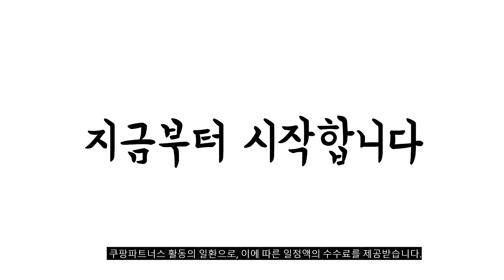2024년 불티나게 팔린 나이키맨투맨 추천순위 TOP10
❤️❤️❤️ 나이키맨투맨 구매 가격 평점 리뷰 정리해 봤어요! ❤️❤️❤️

[00:06]
10위. 나이키 남녀공용 맨투맨 클럽TF 라운드 [46,450원]

[00:11]
9위. 나이키 Nike Sportswear Club Men's French Terry [49,900원]

[00:17]
8위. #[매장판정품] 나이키 남여공용 스우시 맨투맨 나이키맨투맨 데일리맨투맨  [49,900원]

[00:22]
7위. 나이키 맨투맨 NSW 프렌치테리 클럽 나이키맨투맨 면 [39,900원]

[00:28]
6위. 나이키 NIKE Sportswear Club French Terry 맨투맨 [49,400원]

[00:33]
5위. 나이키 NSW 노기모 자수 맨투맨 BV2667 [38,900원]

[00:39]
4위. 나이키 클럽 BB 스택 GX 맨투맨 FN2611-010 [44,140원]

[00:44]
3위. 나이키 남성 DF SI 크루 캐주얼 긴소매 [64,620원]

[00:50]
2위. 나이키 맨투맨 클럽 라운드넥 프렌치 테리 스우시 [39,900원]

[00:55]
1위. 나이키 맨투맨 멀티 스우시 프렌치 테리 크루 [45,900원]